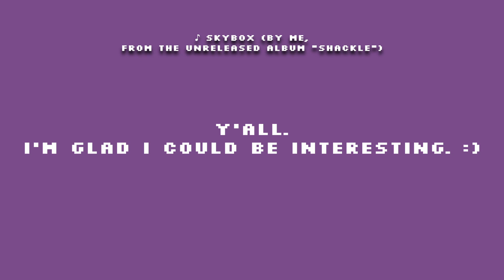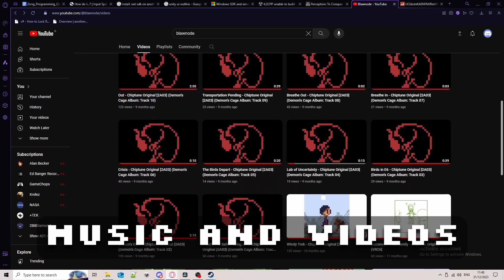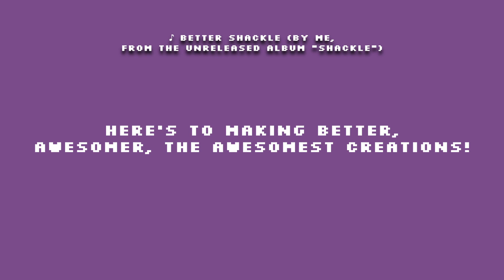2023.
The year is over. So much was done. So much will be done.
And now? A lil' look back, and